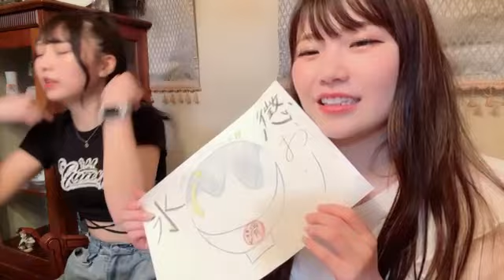2023年07月30日 22時07分29秒 出口 結菜（NMB48）